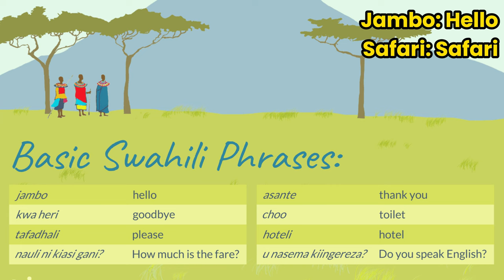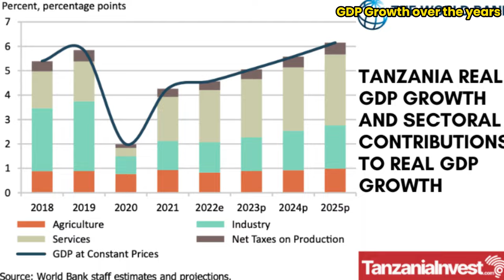TANZANIA: 20 Facts in 4 MINUTES